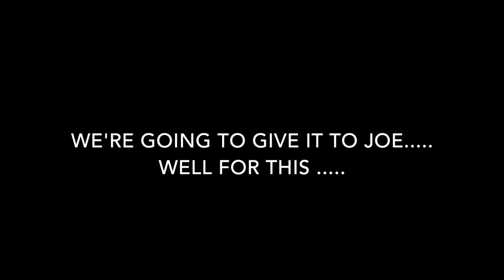CROSSBAR AND DIZZY PENALTY CHALLENGE!!!!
THE QUINTS TAKE THE PITCH TO SEE WHO WINS THE CHALLENGE OF THE DAY.

joequintieri96                          @Joequintieri
jerrbearr96                               @jerrbeaarr
anthquint                                  @auintieri

THANK-YOU ALL FOR YOUR LOVE, SUPPORT, AND LAUGHTER.